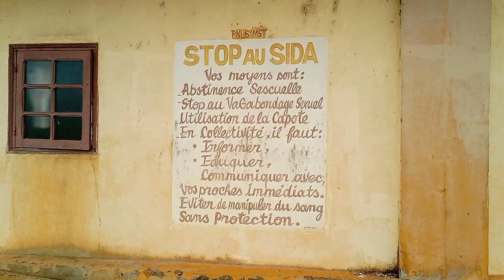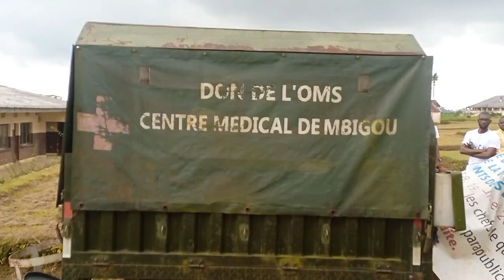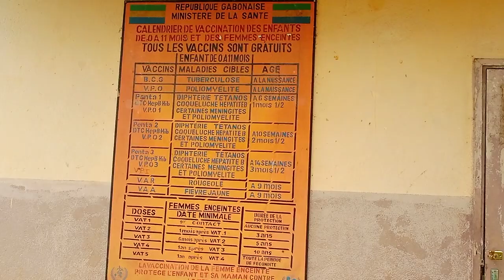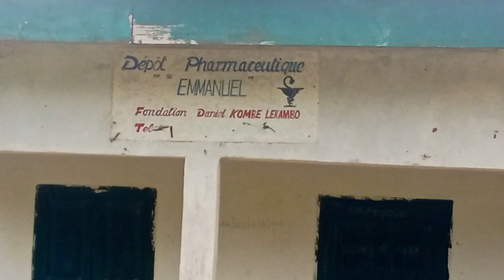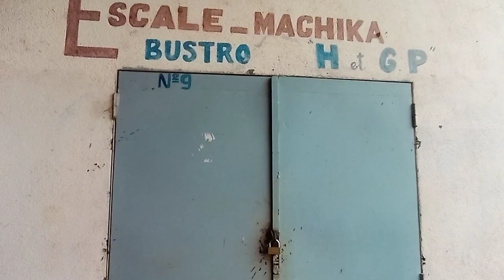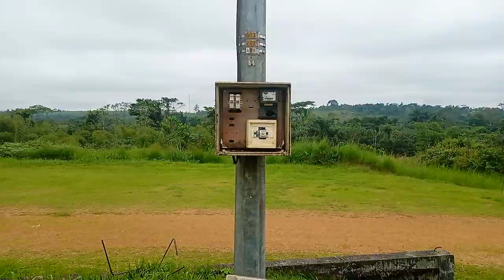4 juillet 2023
mbigou au gabon 2023